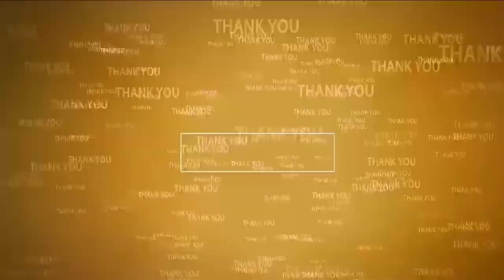మంత్రి నారాయ‌ణ చ‌లించిపోయాడు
- ప్ర‌భుత్వం నుంచి అన్నీ విధాలా ఆదుకుంటాం
- ప్ర‌భుత్వం నుంచి ఒక్కో కుటుంబానికి రూ. 1 ల‌క్ష‌
- సొంత నిధులు రూ. 15వేలు ఆర్ధిక సాయం అంద‌చేసిన ఎంపీ వేమిరెడ్డి
- బ‌ర్మాషెల్ గుంట‌లో అగ్ని ప్ర‌మాద బాధితుల్ని ప‌రామ‌ర్శించిన మంత్రి డాక్ట‌ర్ పొంగూరు నారాయ‌ణ‌
- అగ్ని ప్ర‌మాద బాధితుల‌కి ఆర్ధిక సాయం అంద‌చేసిన మంత్రి